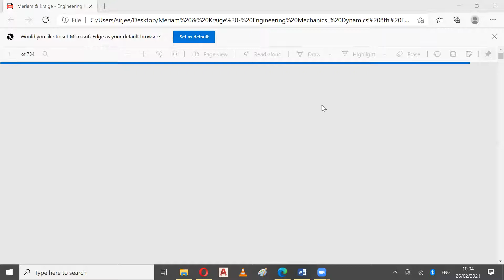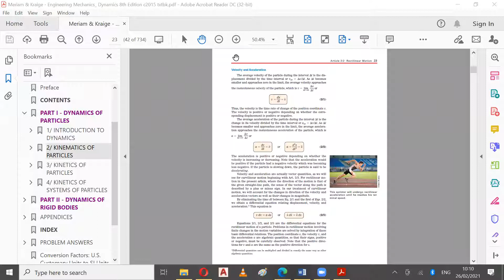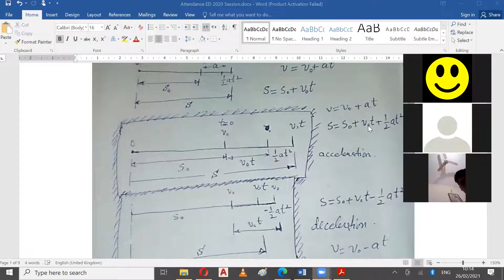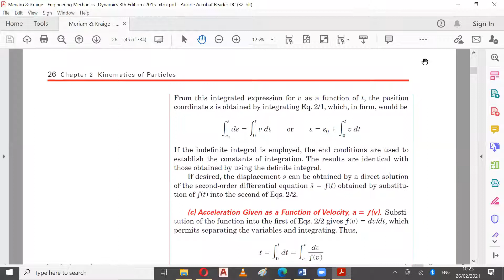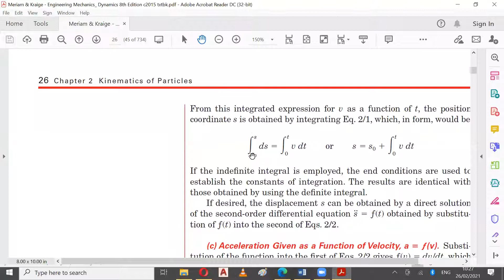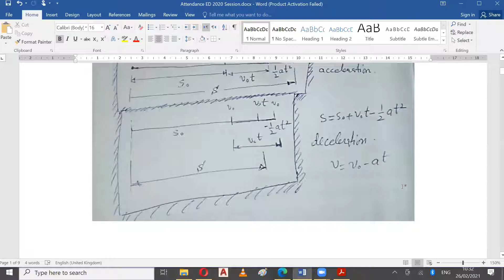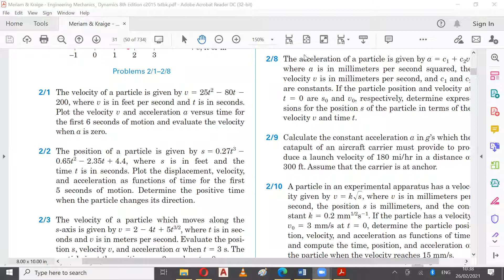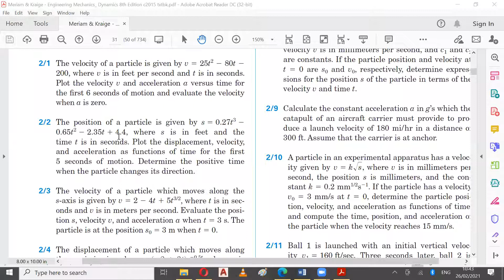2021-02-26 10.04.00 EDTHEORY 2hr MEETINGS 97536124919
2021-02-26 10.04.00 EDTHEORY 2hr MEETINGS 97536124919